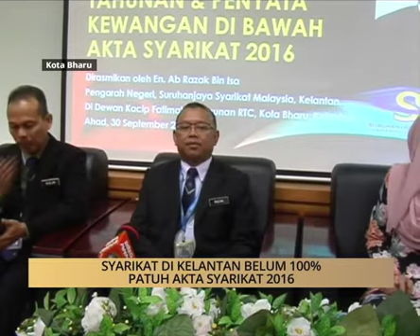AWANI State [Kelantan]: Syarikat di Kelantan belum 100% patuh Akta Syarikat 2016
AWANI State [Kelantan]: Syarikat di Kelantan belum 100% patuh Akta Syarikat 2016. Sila klik video untuk berita selanjutnya.